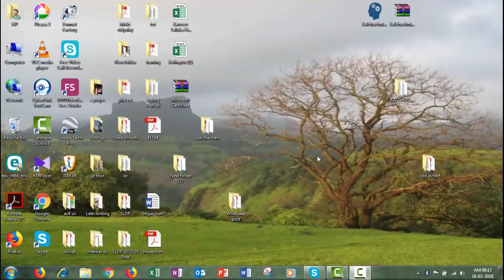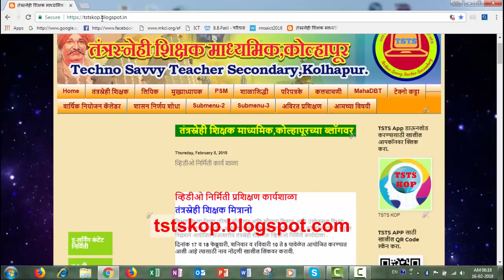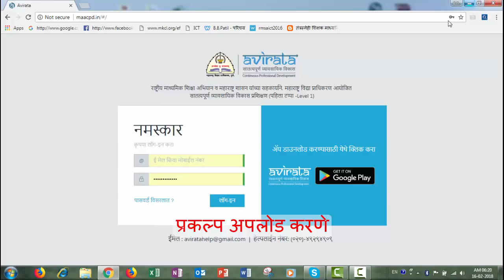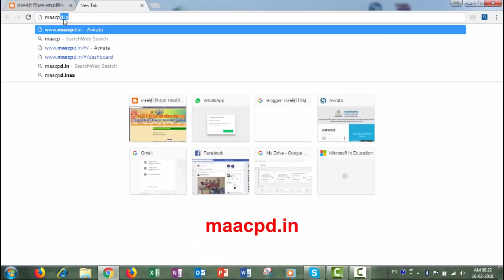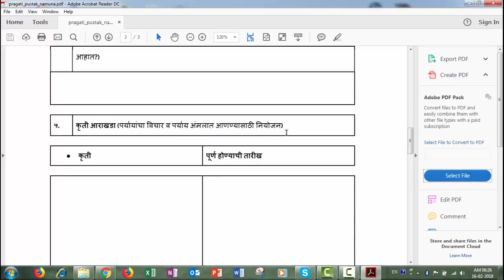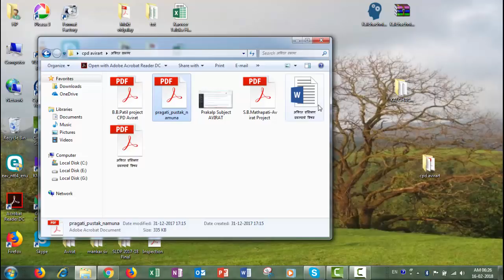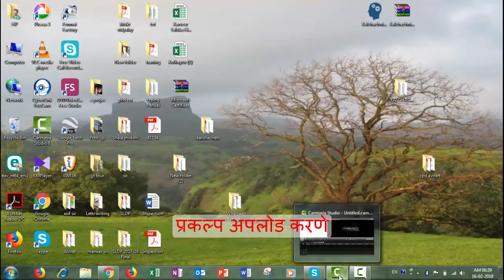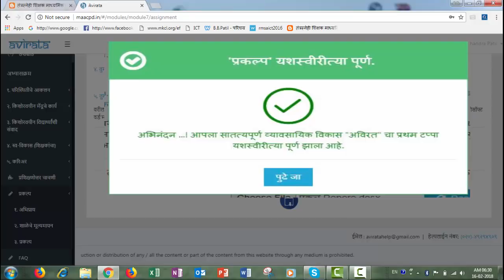Avirat project / अविरत प्रकल्प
अविरत प्रकल्पाचे विषय
अविरत प्रकल्प कसा करावा
अविरत प्रकल्प pdf कसा करावा
अविरत प्रकल्प अपलोड कसा करावा
अविरत लोगिन pasword कसा रिकव्हर करावा
यासंबंधी हा व्हिदिओ तयार करण्यात आलेला आहे.